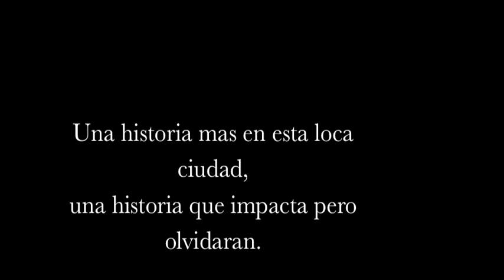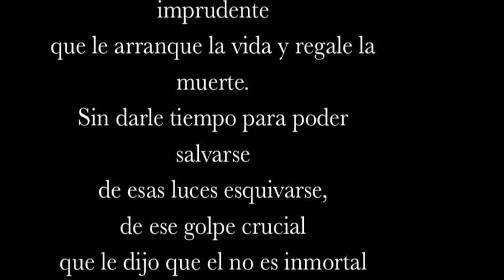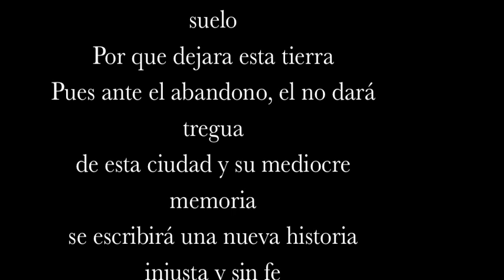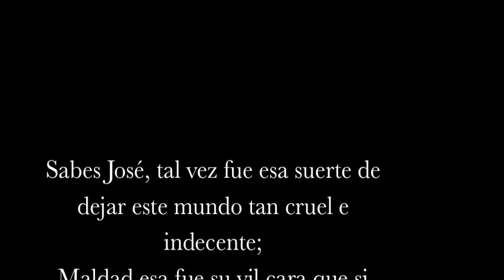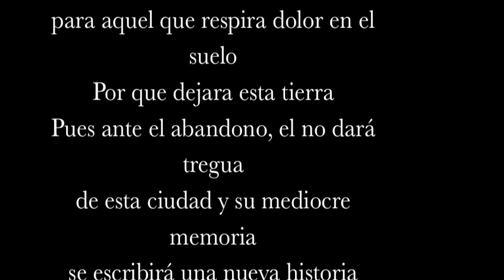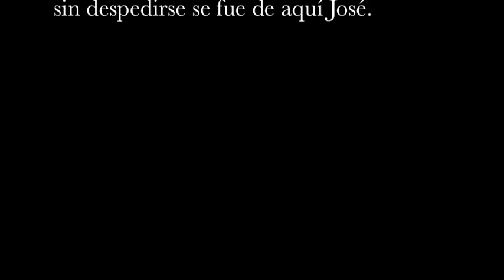La historia de Jose - Fernando Avalos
Canción compuesta en 2013, "la historia de Jose" relata una historia real que sucedió en la ciudad de Mexicali, Mexico. Con la grandiosa participación de Julio Higuera (arreglista). Dedicados a todos